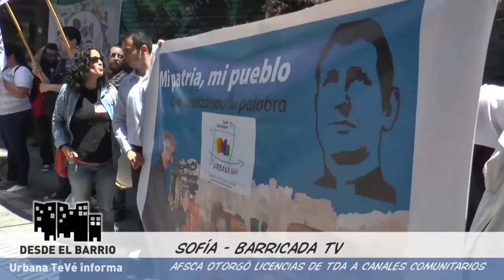Hace 5 años el Estado nacional nos otorgó la lincencia para salir por TDA- Urbana Tevé